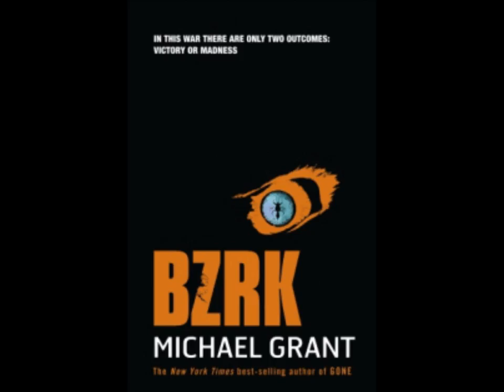BZRK Video Review.wmv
BZRK by Michael Grant is CRZY!